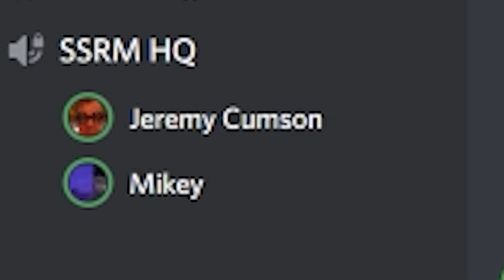Imagination Box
I made it, a day later